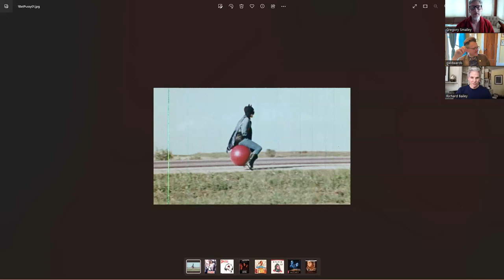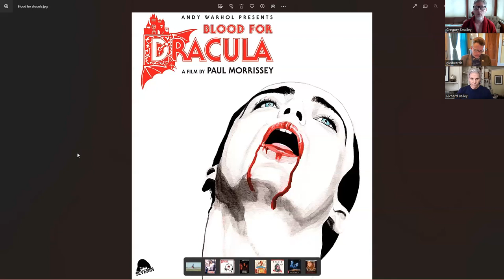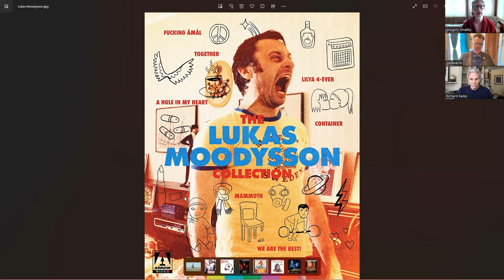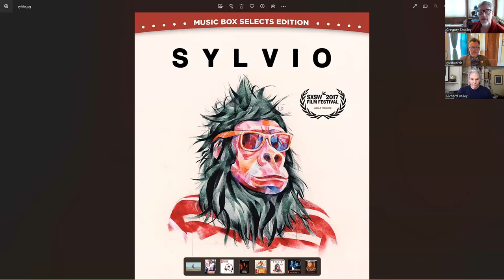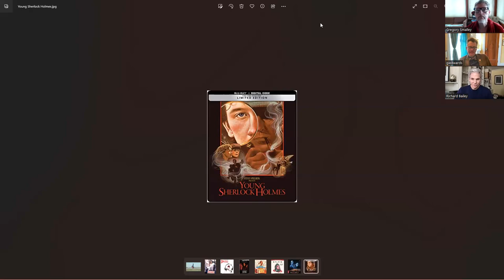Pod 366: Episode 5: Richard Bailey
Gregory J. Smalley and Giles Edwards are joined by Dallas, TX filmmaker Richard Bailey ("A Ship of Human Skin," "King Judith," and the upcoming "The Dark Sisters") to discuss the week's new home video releases. Titles discussed include "Crimes of the Future," "Blood for Dracula," "Damselvis, Daughter of Helvis," "Sylvio," "Uncle Kent 2," Arrow's Lukas Moodysson box set, "Young Sherlock Holmes," and even "Bat Pussy" (!) At the end we discuss Richard Bailey's latest, "The Dark Sisters," and why he likes making movies in Texas.